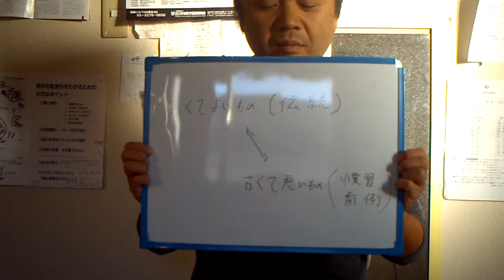古くて良いもの（伝統）⇔古くて悪いもの（慣習、前例）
おはようございます。今野徹です。
障害者総合支援法第１条の２「障害者及び障害児にとって日常生活又は社会生活を営む上で障壁となるような社会における事物、制度、慣行、観念その他一切のものの除去に資することを旨として」とあります。
社会学者のゴフマンは、障害は社会に存在すると述べました。
私は憲法第１４条（法の下の平等）を信じています。「社会的身分」によって「差別」があってはいけないと私は思います。障害者だから、女性だから、学歴がないから、人種が違うから等の理由で差別があってはいけないと私は思います。